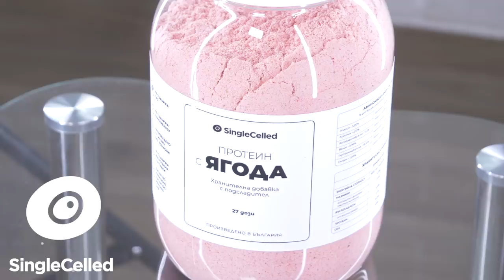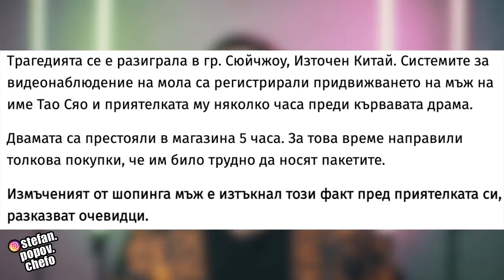10 истински БОРБИ на МЪЖЕТЕ, за които ЖЕНИТЕ НЕ ПОДОЗИРАТ!